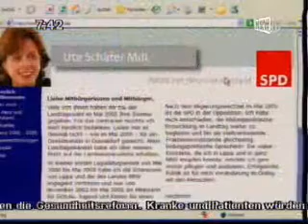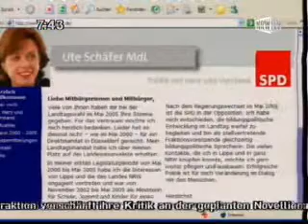Guten Morgen NRW - Wie verlässlich ist der Unterricht in NRW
Als "grundsätzlich erfreulich" wertete die stellvertretende Vorsitzende der SPD-Landtagsfraktion, Ute Schäfer, dass der Unterrichtsausfall in den nordrhein-westfälischen Schulen gesunken ist. Die von Schulministerin Barbara Sommer vorgestellten Ergebnisse der Stichprobe werfen allerdings Fragen auf.